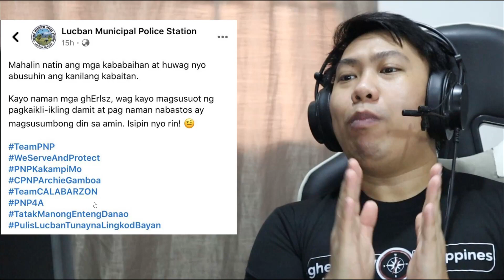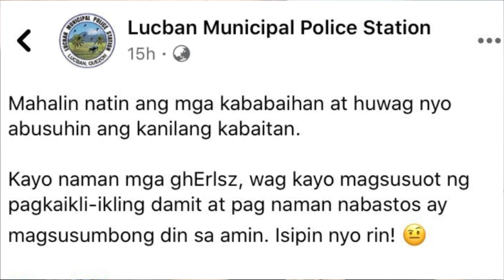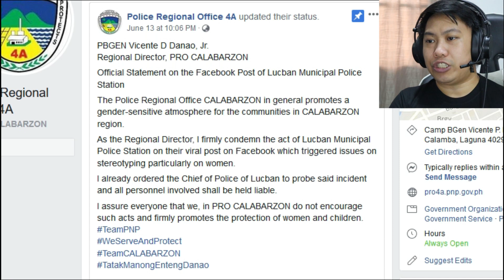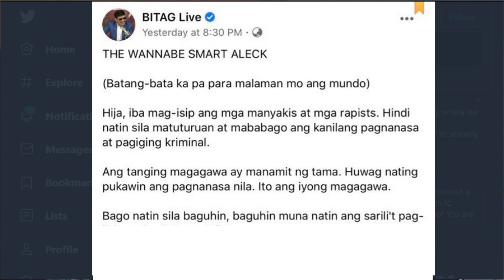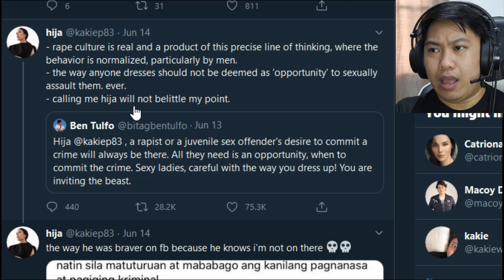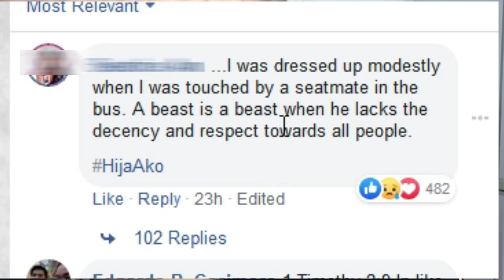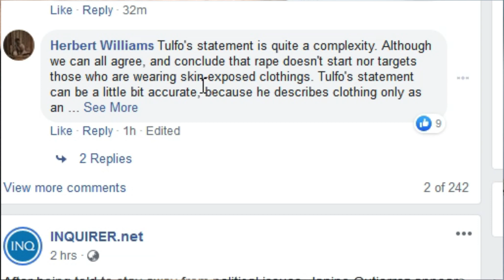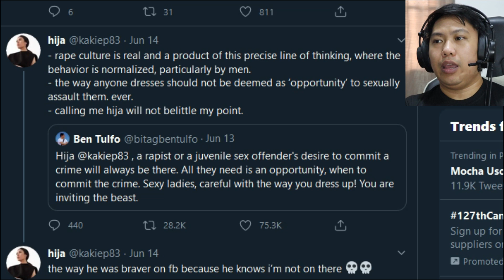BEN TULFO (BITAG) VS FRANKIE PANGILINAN | ANO ANG DAHILAN NG KANILANG DISKUSYON SA TWITTER?